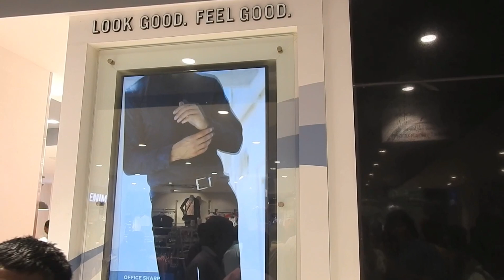MAX Store Karimnagar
In this video we have shown MAX fashion cloth store karimnagar full tour for mens,womens ,children .